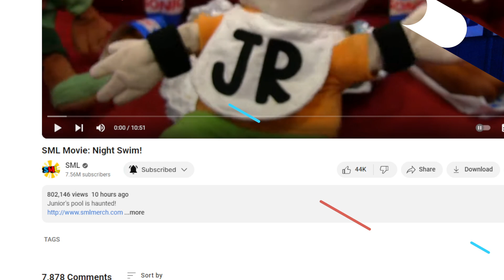SML Movie: Night Swim! - REACTION!!